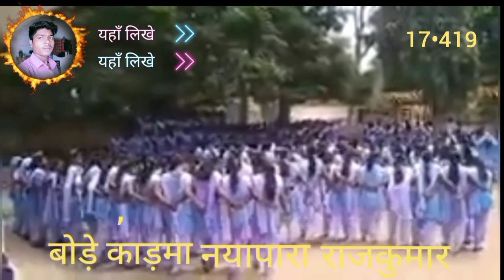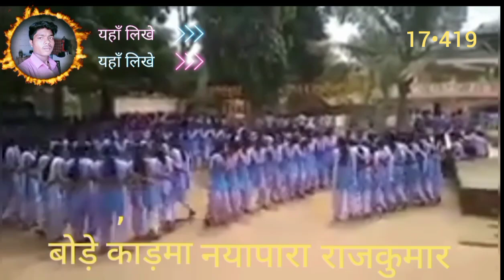Ma bollo ami to explore the best for your exam going and turn on 🎧🫀 Rajkumar Rao Ambedk 🫀🤣😋 and DJ